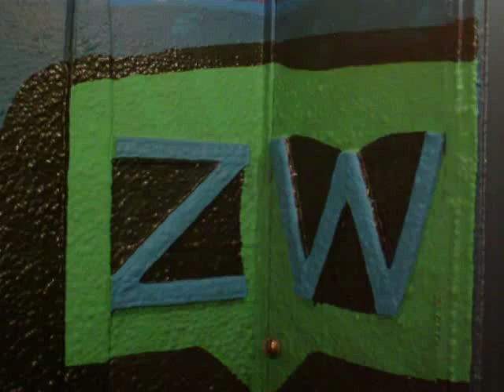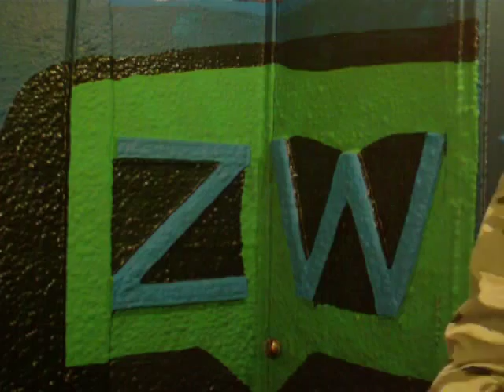Creature of Lake Superior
The Riverside Thing on Guitar